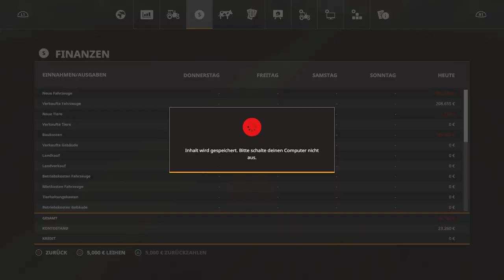LS 19 Krebach #5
Werdet Teil von irgendwann mal etwas großem

Hallo Leute ich bin Euer Zockerli und auf meinem Kanal seht Ihr Live Streams hauptsächlich von der Playstation 4.
Ich versuche so gut es geht und so oft es geht  Live Streams zu machen.

wer mich unterstützen möchte kann das gerne tuen danke im vorraus

- 7 Days to Die
- Crash Bandicoot
- LS 17